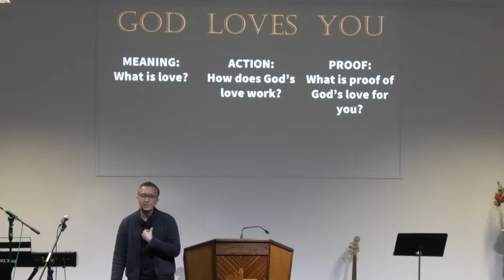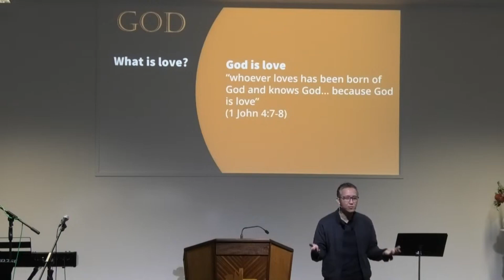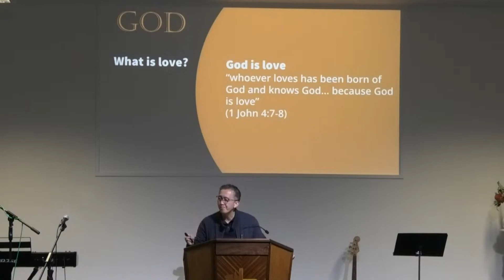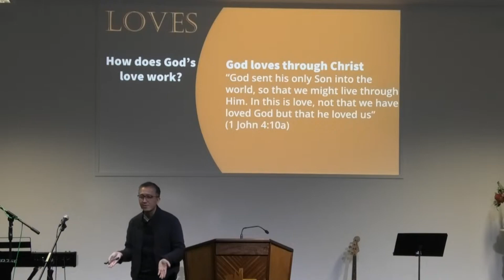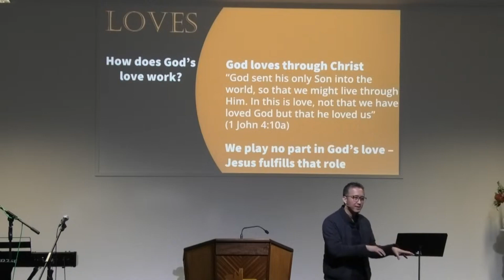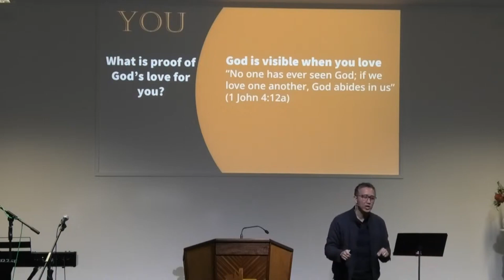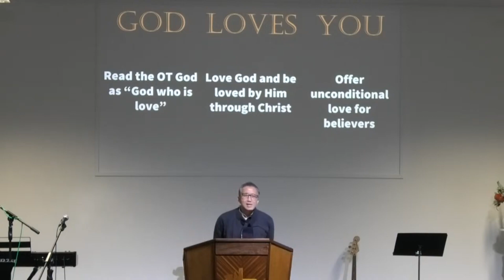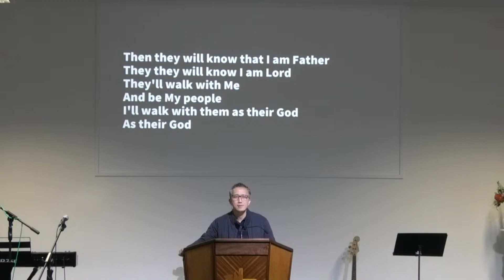God Loves You. So What? (1 John 4:7-12) | Jin Wan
God loves you. We've heard these 3 words so many times that their meaning is often lost. What is love? How does God's love work? How do you prove God's love? In seeking answers from John, we wake up from the lies the world taught us about love and find ourselves deeply immersed in the very essence of the God who is love.

Title: God Loves You. So What?
Related scripture: 1 John 4:7-12
Speaker: Jin Wan
Series: Attributes of God
Original date recorded: 12 May 2024